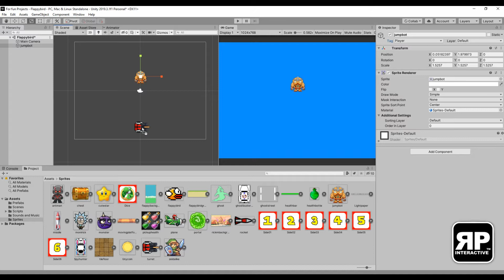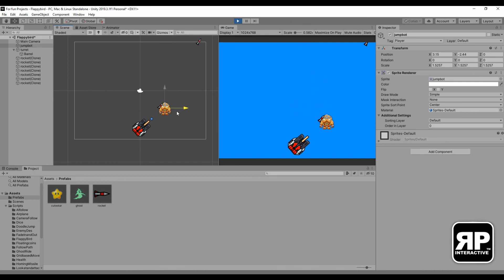021 AI look at player and shoot player when in range 2D Unity 2021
Building a C# library for use with Unity.